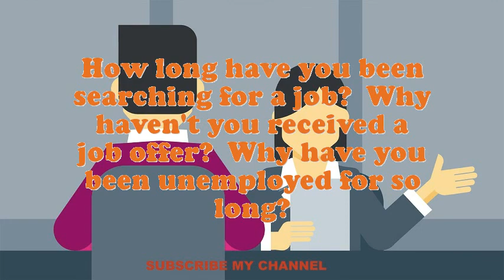Vice Chair Board (Outside Member) interview questions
Interview Questions for Vice Chair Board (Outside Member).How prolonged do you plan to stay at company if offered the Vice Chair Board (Outside Member) position?What extreme challenges presently do you think an Vice Chair Board (Outside Member) is facing?Illustrate few exemplars of companionship as an Vice Chair Board (Outside Member).Give me an example of a stressful condition for Vice Chair Board (Outside Member)?How many projects simultaneously you have worked as an Vice Chair Board (Outside Member)?